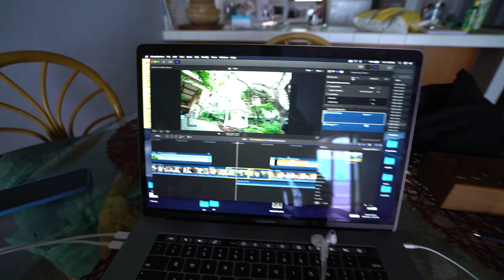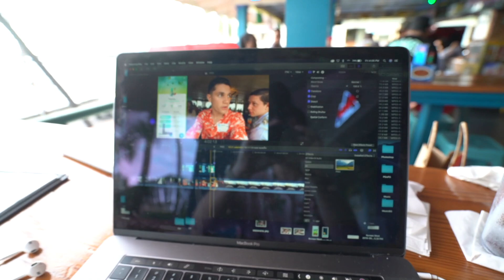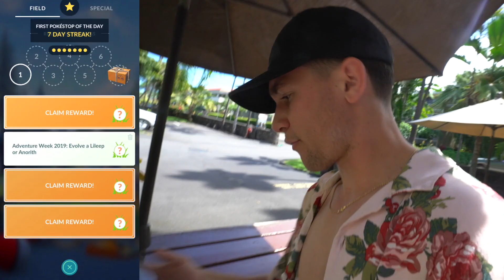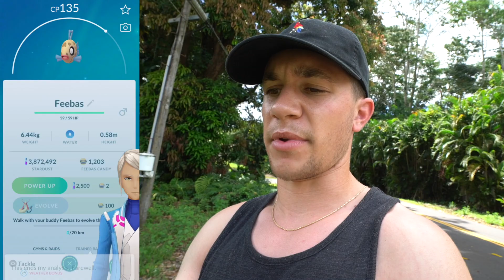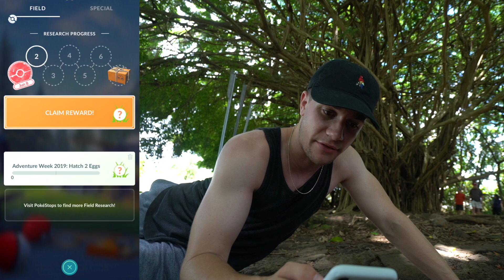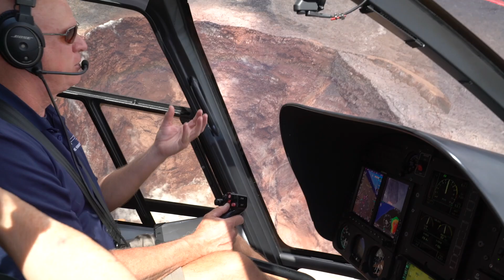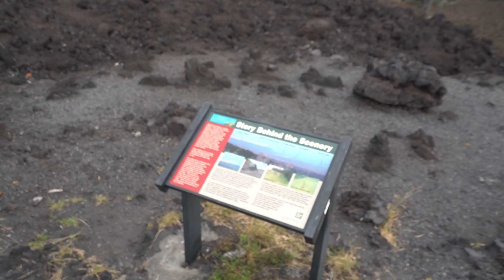THE BIGGEST EVENT OF THE YEAR IS HERE WITH A NEW SHINY! Pokémon GO